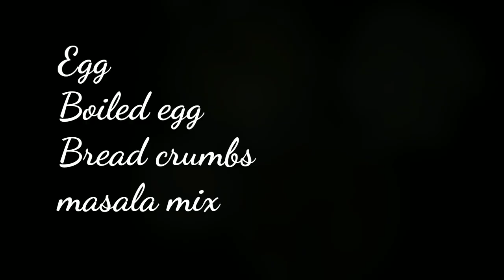How to Make Egg Kabab😋 |JJ Best Tasty Food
How to make egg🥚 Kabab. malayalam video